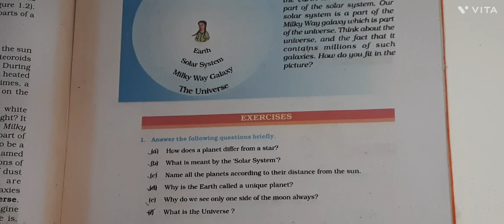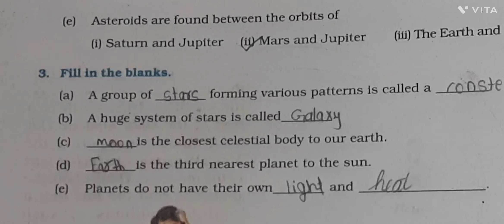Class 6th / Politics / 1. The Earth in the Solar System // Question & answers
Class 6th /Science / 2.Sorting Material into Group // Question & answers

Class 6th /Science / 1 Components Of Food // Question & answers